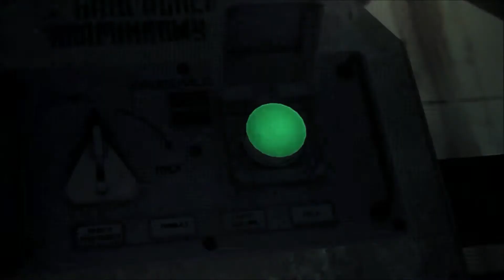Shi No Numa Crazy Ending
Hey we doin stg hut challenge did well no downs til this crazy ending hope u enjoy